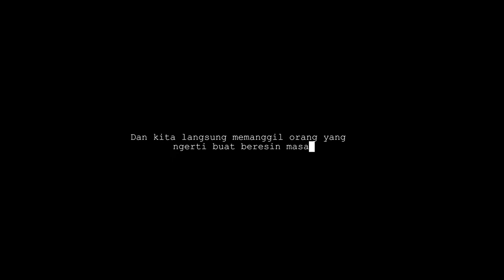MISTERI PABRIK TUA DI MAJALAYA